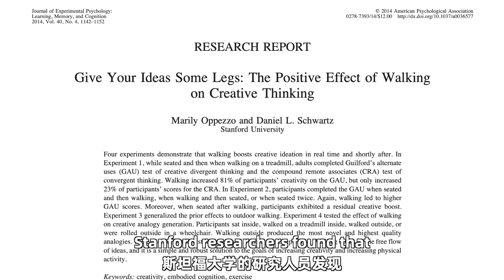10 Minute Brain Boost for Learning | 万能高效学习法11：散步10分钟，学习效率飙升60%！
👧 About Me：

🌟 英语教育博主 / 乡村数字游民 English Education Blogger / Rural Digital Nomad
🌟 原世界500强企业海外教育项目运营 Former Fortune 500 Company Overseas Education Project Manager
🌟 原香港SCMP财经记者 Ex-South China Morning Post (SCMP) Reporter
🌟 波士顿大学新闻硕士 Boston University, Master of Journalism
🌟 2015年APEC会议中国青年代表 2015 APEC Meetings China Youth Delegate
🌟 2016年中国外研社杯全国英语辩论赛 十佳演讲者 Top 10 Speaker, 2016 China's FLTRP Cup National English Debate

📺 B站/小红书：@夏冰雹频道